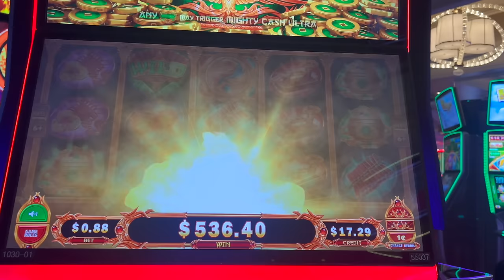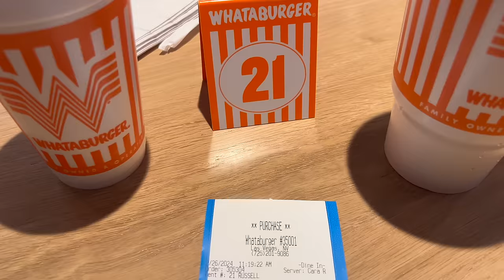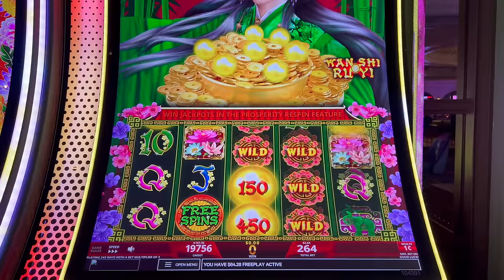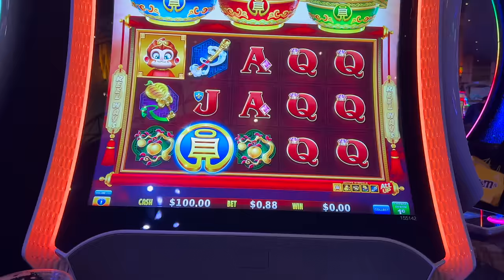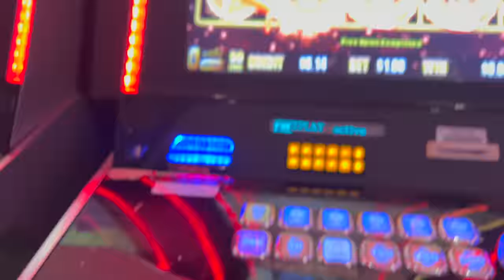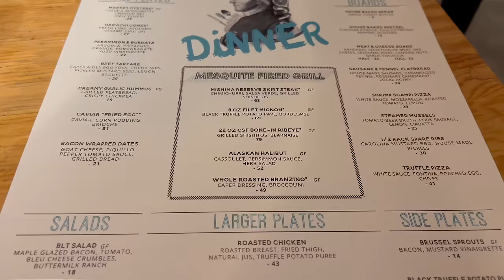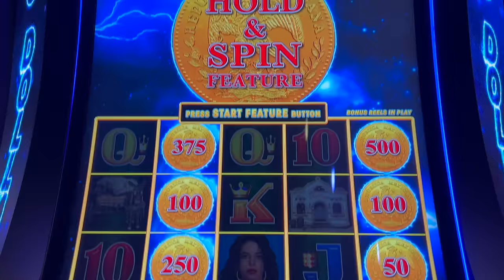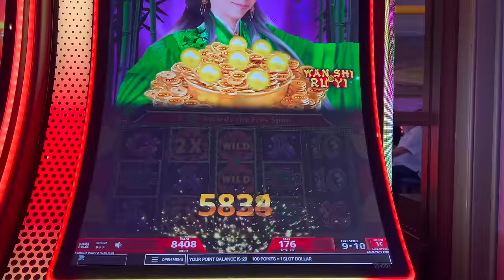Las Vegas Vlog 2024 | Part 3 | Venetian | Whataburger | Nomad | Libertine Social | Toms Watch Bar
Join us for Part 3 of our latest Las Vegas vlog. In this episode we check out of The Venetian Hotel and head over to Nomad in the Park MGM. We visit Whataburger and try their famous patty melt and Dr Pepper shake. We enjoy an afternoon of Gambling in New York New York visiting Toms Watch Bar for giant beers, then make our way to Mandalay Bay. We visit Libertine Social for dinner then continue gambling in Luxor, Excalibur, NYNY and then Park MGM.

Chapters

0:00 Intro
2:57 Checkout Venetian
4:10 Whataburger
8:59 Nomad Room
14:35 Park MGM Gambling
22:52 Toms Watch Bar + New York New York
28:32 Excalibur
30:34 Luxor
33:57 Mandalay Bay
40:42 Libertine Social
46:01 New York New York Gambling
52:46 Park MGM
59:33 Recap + Outro